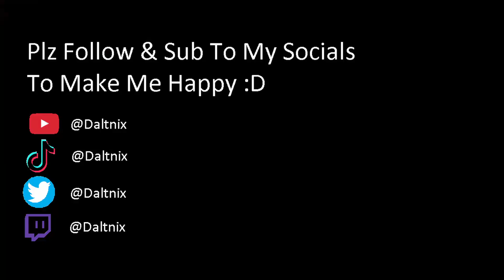I Will Never Forget This Trials Weekend, It Was Fun - Destiny 2 lightfall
This is just a quick video showing off a few clips I got the trials weekend with the crafting glitch was in the game.